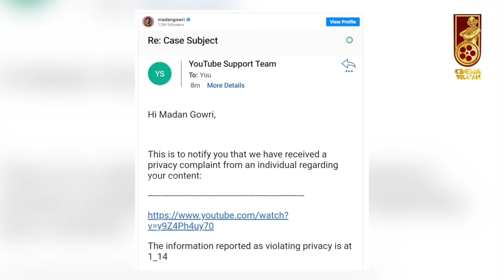அர்ச்சனாவின் பாத்ரூம் டூர் வீடியோ: கொந்தளிக்கும் யூ-ட்யூபர்கள்... பிரச்னையின் பின்னணி என்ன?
CREDITS
Reporter-R Srinivasan ,Voice - Nivetha,Edit - Shreeraj